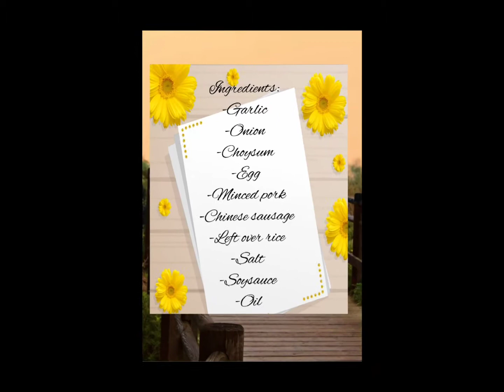Lutong TAMAD chowfan🥰